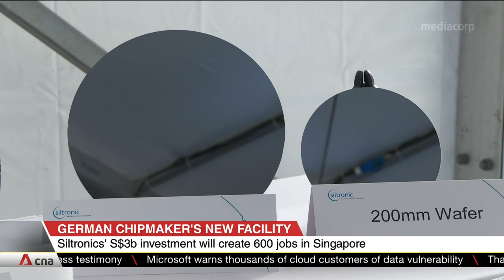Siltronic's S$3b facility to create 600 jobs in Singapore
Singapore's semiconductor industry is getting a boost with a multi-billion dollar wafer manufacturing facility by German chipmaker Siltronic. The S$3 billion facility is the firm’s largest and most advanced. It will create 600 jobs here and will make Singapore one of the world's largest suppliers of high-end silicon substrates.